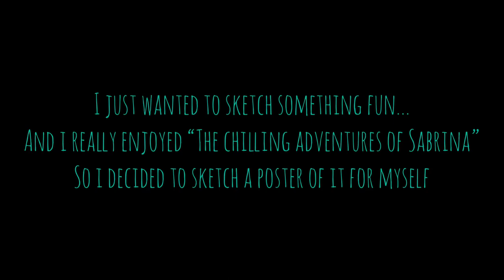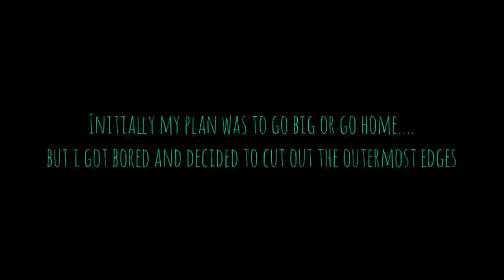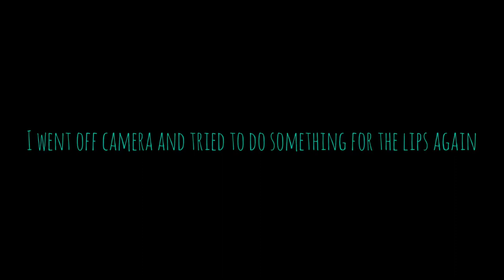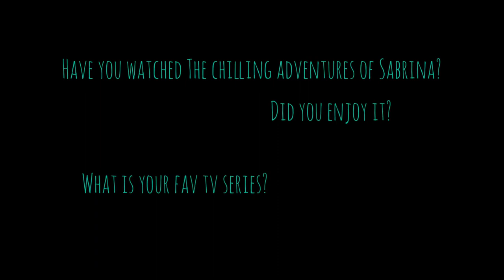Sabrina Spellman (Kiernan Shipka) sketch | The chilling adventures of Sabrina | Sketching Timelapse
Hey there Bandit! I really enjoyed watching the Chilling Adventures of Sabrina, especially season 1 and season 2. Season 3 was kind of all over the place I’d say… What are your thoughts on it? Have you watched it? What is your favorite tv series? Let’s have a little chit chat in the comments.

Things I used:
• Parker mechanical pencil (0.5mm)
• Stabilo 0.5 mm (2B) leads
• USLON graphite pencils (3B, 5B, 8B)
• Derwent charcoal pencils (dark, white)
• Faber Castell blending stumps
• Faber Castell kneadable eraser
• Kiddo eraser
• Uni-ball Signo (white)